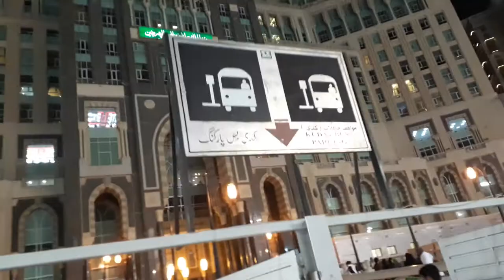Kudai Parking To Haram - Masjid Al Haram To Kudai Parking Walking Walk Video - Makkha City Vlog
View Of Kudai Parking Area To Bus Station Of Saptco

About This Video - IS VIDEO MAI AAP MAKKAH CITY KE KUDAI PARKING SIDE KE PARKING AREA KA NAZARA DEKHNGE

Topic Cover - makkah during hajj

mecca in ramadan 2019

mecca in olden days